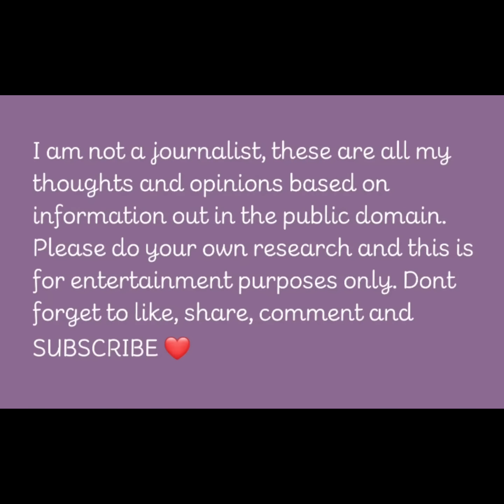meghan the widow, Doria the absent mother